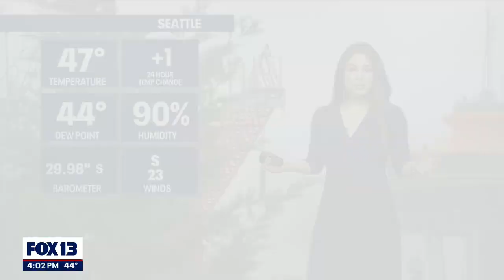High winds expected throughout Puget Sound and coastal areas | FOX 13 Seattle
In some areas, like Jefferson County, winds can reach up to 30-40 mph with gusts at 60 mph.